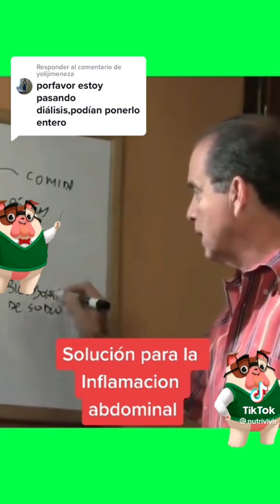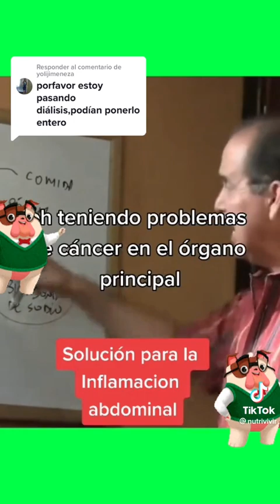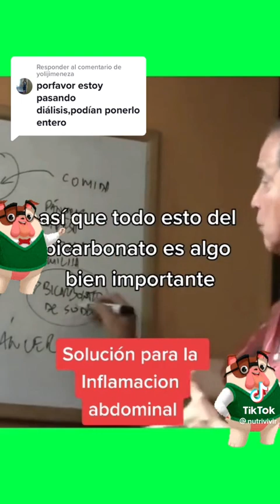21 de febrero de 2023